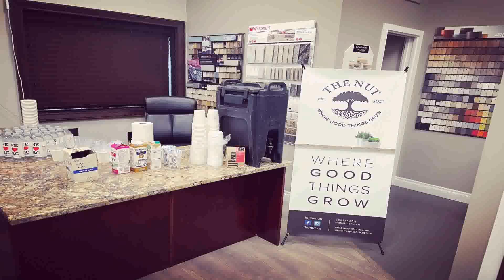Design Interior Small Coffee Shop